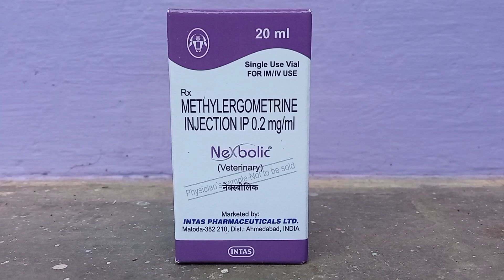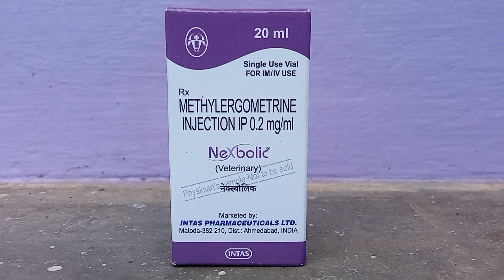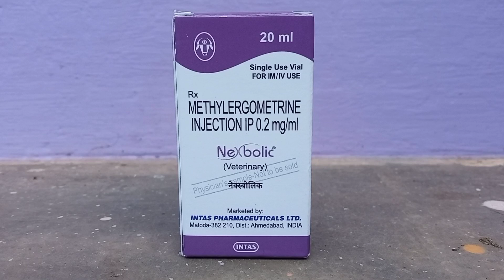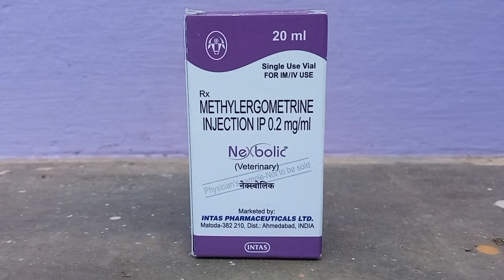Nexbolic injection Intas | Injection Methylergometrine | Injection nexbolic full information